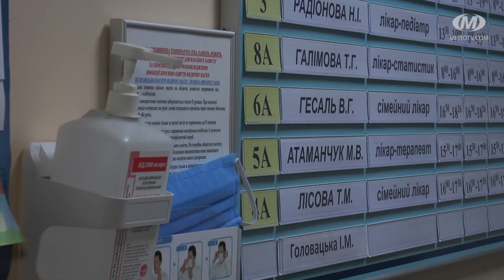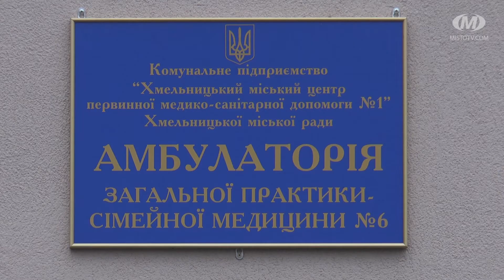Замість мобільних бригад — пункти забору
Замість мобільних бригад — стаціонарні пункти забору біоматеріалу. З нового року хмельничани, які мають симптоми ГРВІ чи covid-19, можуть безкоштовно здати ПЛР-тест у найближчій амбулаторії. Чекати вдома, доки приїдуть медики, не треба. У Хмельницькому створять 15 пунктів забору. Вони працюватимуть по кілька годин в день.